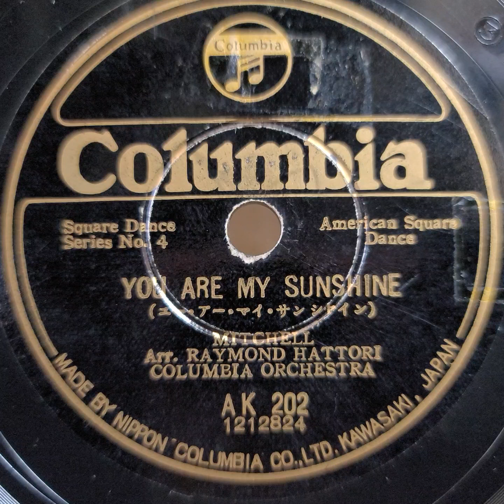Raymond Hattori（レイモンド・服部）♪You Are My Sunshine♪ 78rpm. Sankodo（三光堂）Model BB phonograph.